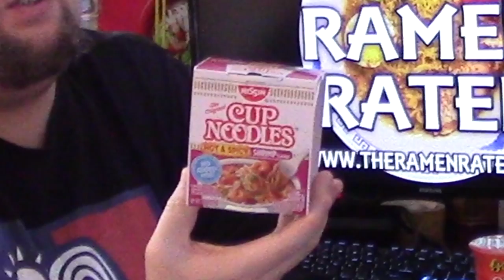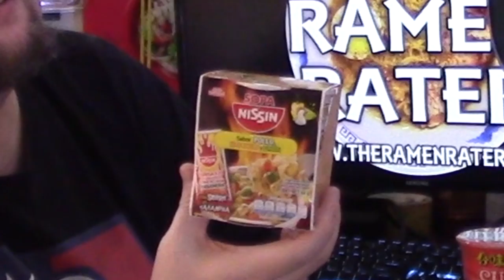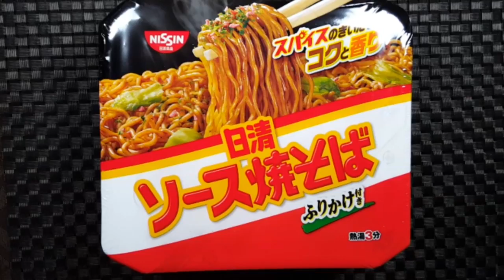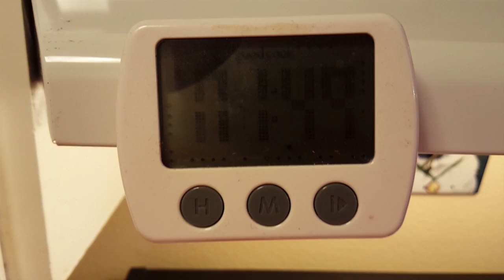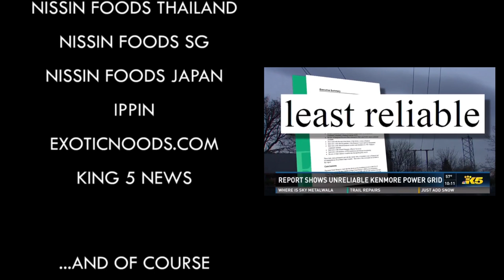6th Annual Momofuku Ando Day + Yakisoba Recipe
A day to remember the inventor of the instant noodle, Momofuku Ando. This year focuses on Cup Noodles - a product line that celebrated it's 45th anniversary last year. Six different varieties from different countries are examined and an in-depth run through of Nissin Yakisoba is shown.

The Ramen Rater celebrates it's 15th year of instant noodle reviews.